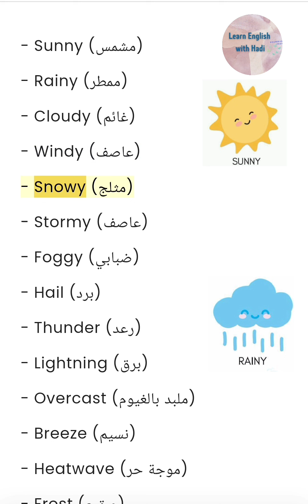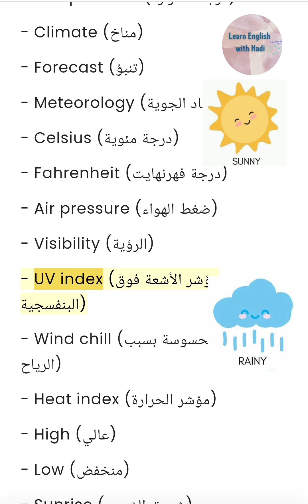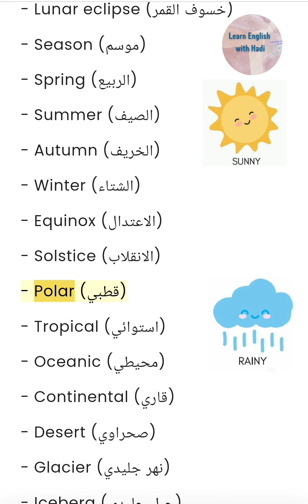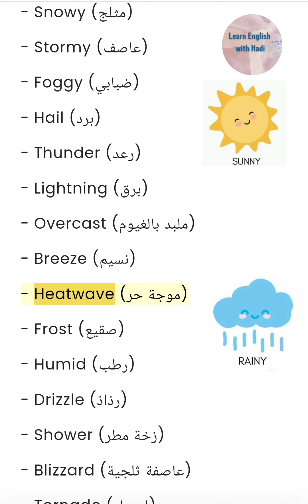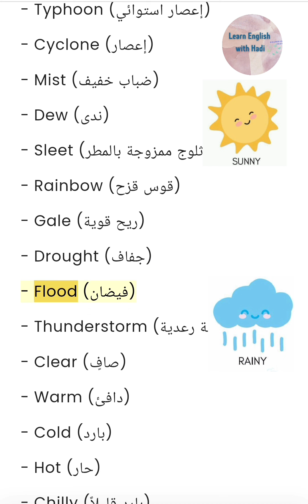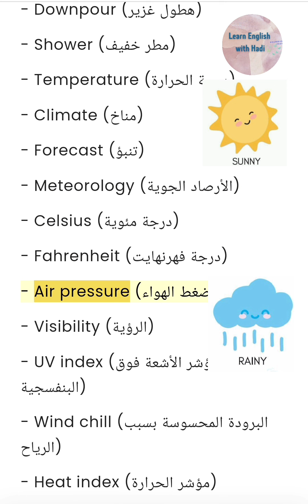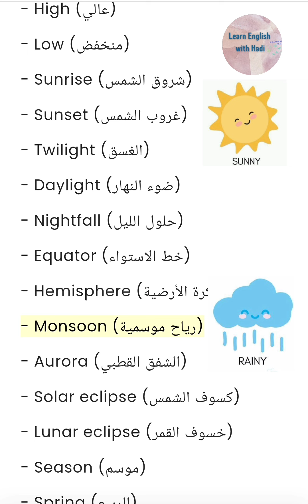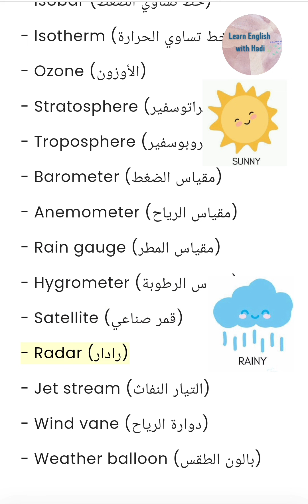100 كلمة إنجليزية عن الطقس مع الترجمة - تعلم اللغة الإنجليزية بسهولة